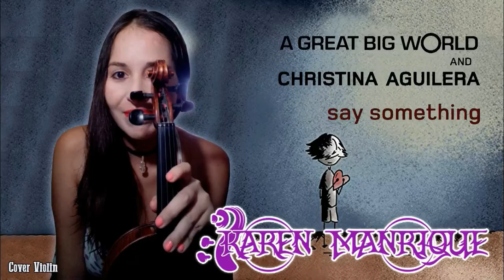A Great Big World Feat Christina Aguilera - Say Something | Violin Cover by Karen Manrique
Presupuesto para esta partitura por:👇
(Crear Covers con mi Violín es muy divertido pero requiere mucho tiempo y esfuerzo)

Cover Violín by KarenManrique
Tema Original: A Great Big World con la colaboración de Chritina Aguilera

Tema: SaySomething by AGreatBigWorld